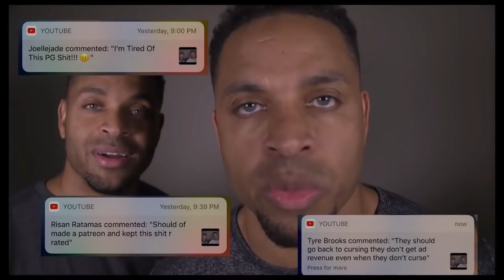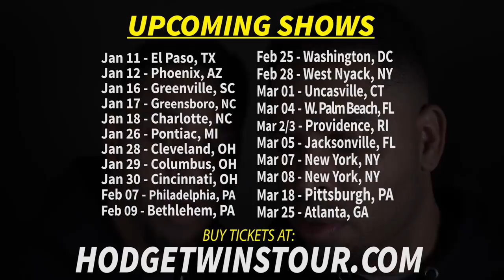EATING CHIPOLTE VEGGIE SOFRITAS BURRITO